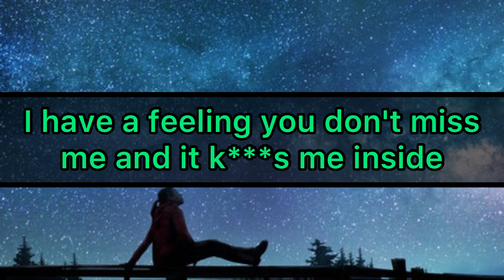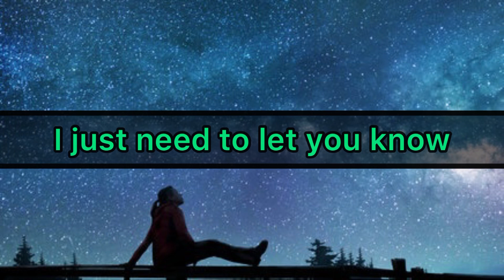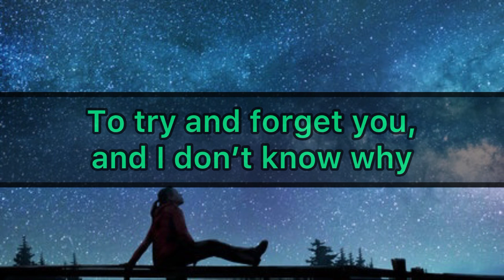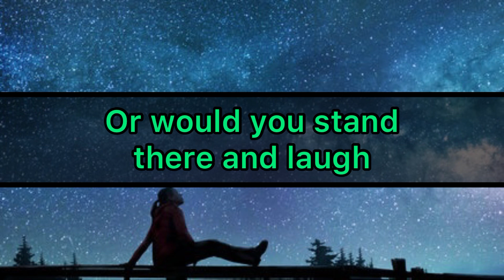Sabrina Sterling - Regret It Later On (Lyrics)